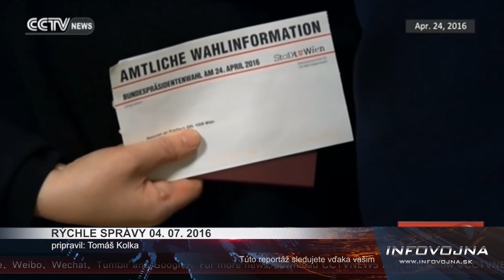Infovojna Správy 04.07.2016